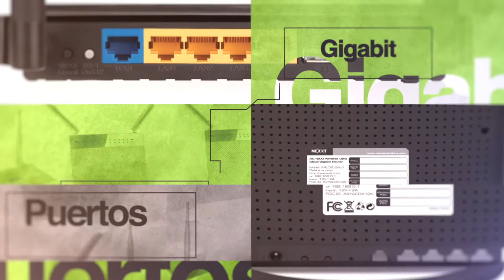Nexxt Solutions | Routers multimedia inalámbricos AC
La solución ideal para la transferencia fluida de medios en empresas y hogares interconectados